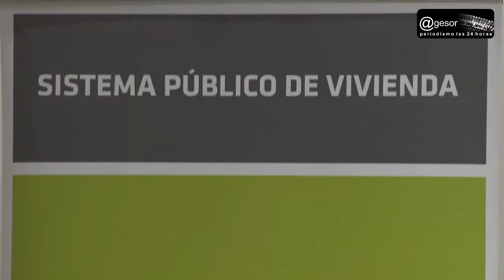Eneida de León, Ministra de Vivienda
A 50 años de la Ley Nacional de Vivienda, el ministerio elaborara texto único para informar sobre toda la oferta existente